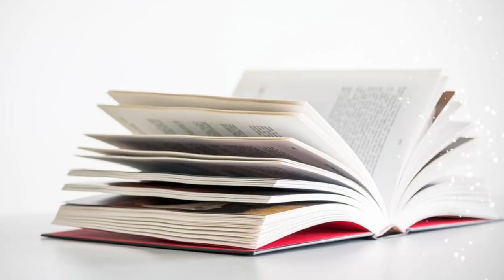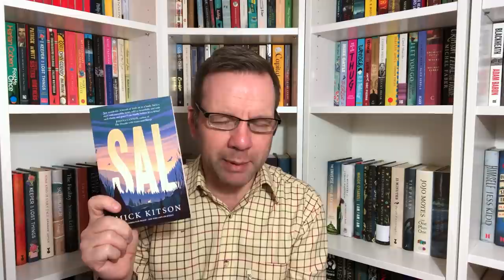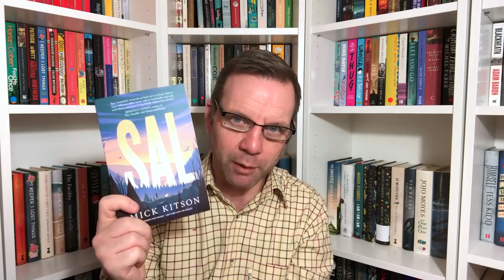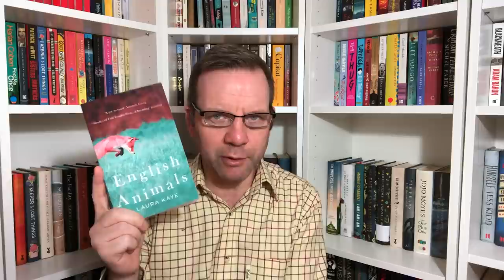February Wrap Up | Wilde Reads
I'm Back today with my February Wrap Up.

Books featured:-

If you buy books through The Book Depository then, please help to support Wilde Reads by using my affiliate link for which I will receive a small (and I really mean tiny) commission - Thank you